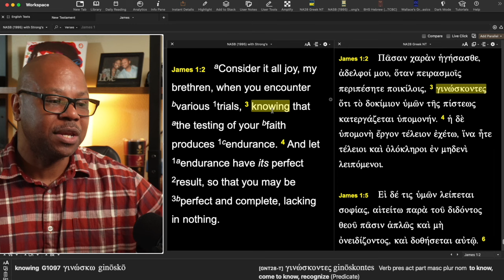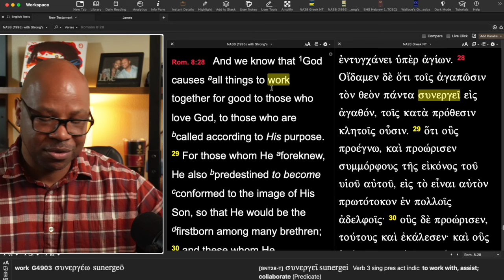What this verse means to you?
THIS applies to All Christians!